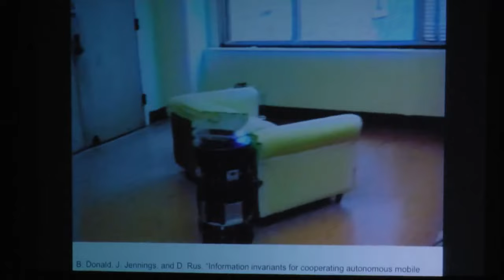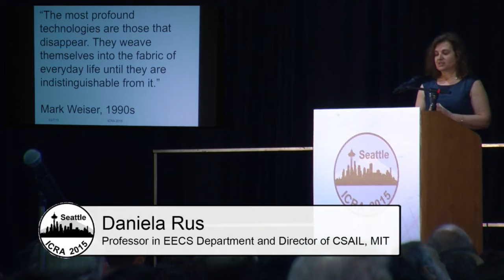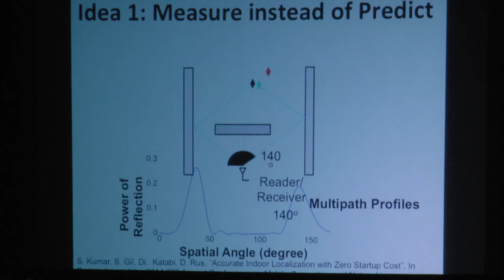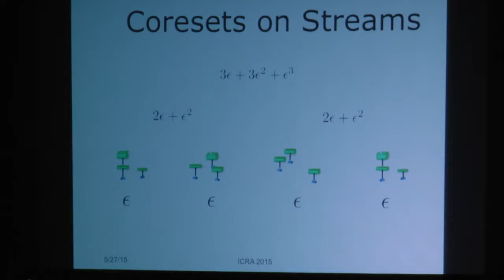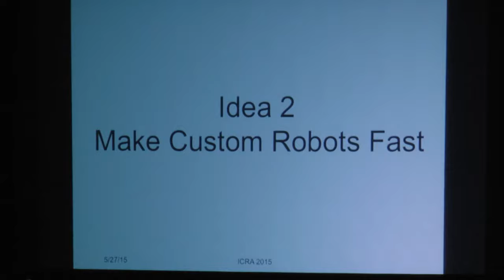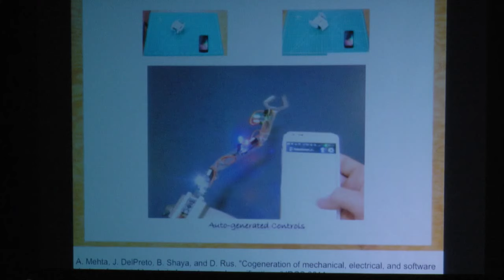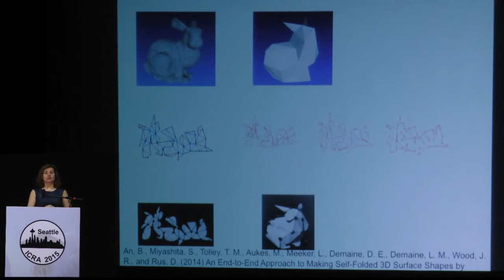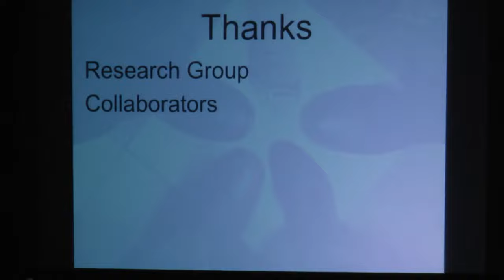One Robot for Every Task - Daniela Rus, MIT - Wednesday Plenary Session ICRA 2015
One Robot for Every Task - Daniela Rus, MIT
Plenary - May 27th, 2015

Abstract: The digitization of practically everything coupled with advanced robotics promises a future with democratized use of machines and wide-spread customization. However, pervasive use of robots remains a hard problem. What are the gaps that can take us to a future where robots are common, they figure things out, they operate aware of each other, and they contribute to making the world a better place?
In this talk I will discuss challenges toward pervasive use of robots and recent developments in customizing robots. What if we could automatically design, fabricate, and program robots from an intuitive description of the task so that anyone could use a robot? What if robots could be better at figuring things out? What if robots could be more adept at interacting with each other and with people? I will describe recent results in automating and customizing the fabrication of robots and enhancing their reasoning and communication capabilities. By enabling on-demand creation of programmable robots, we can begin to imagine a world with one robot for every task.
Biography: Daniela Rus is the Andrew (1956) and Erna Viterbi Professor of Electrical Engineering and Computer Science and Director of the Computer Science and Artificial Intelligence Laboratory (CSAIL) at MIT. Rus's research interests are in robotics, mobile computing, and big data. The key focus of her research is to develop the science of networked/distributed/collaborative robotics, by asking: how can many machines collaborate to achieve a common goal? Rus is a Class of 2002 MacArthur Fellow, a fellow of ACM, AAAI and IEEE, and a member of the NAE. She earned her PhD in Computer Science from Cornell University. Prior to joining MIT, Rus was a professor in the Computer Science Department at Dartmouth College.